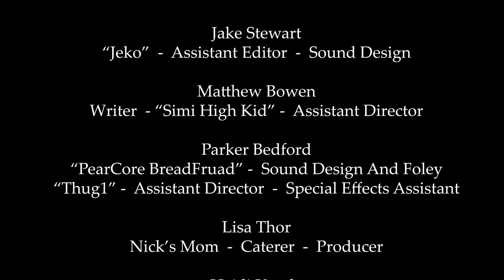SSHS SMASHDOWN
SSHS SMASHDOWN, or Santa Susana High School Smashdown is a student film about four friends playing a fighting game set in Santa Su.  The two most notable enemies are Schbeve Jobs and Simi High Kid.

This film was shown at Studio Movie Grill, on February 28th, at 6:00 during Filmstock!  It was shown with a variety of other films made at Santa Su!

Made by Nicholas Thor, Matthew Bowen, and Parker Bedford.

Vecteezy_motion-zoom-anime-speed-line

Pixabay.com is awesome

Credit to Nintendo for various sound effects, please don't kill me for using your creations

Credit to the songs that I have not yet credited, and likely will be striking this video into oblivion.